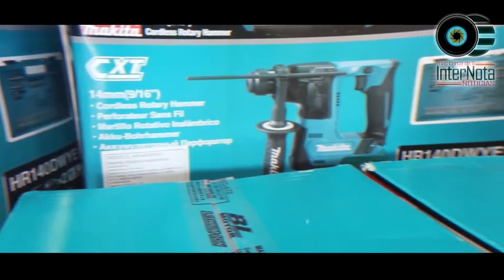JAKSHOMECENTER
Modernizar la casa en cuarentena es una manera de aprovechar las promociones que tenemos en jaks home center y obtener los resultados deseados.

En la compra de un martillo rotativo inalámbrico, llévate gratis un rotomartillo y un inflador inalámbrico por solo 6253 pesos.
Válido hasta agotar existencias.

Nos encontramos ubicados sobre la Carretera Libramiento Niños Héroes y Calle Zuazua km. 36 Allende, N.L.

¡¡¡Es tu oportunidad y en JAK´S HOME CENTER lo encontraras!!!